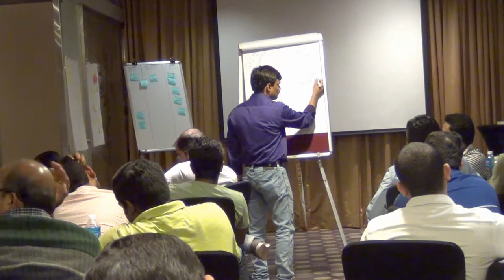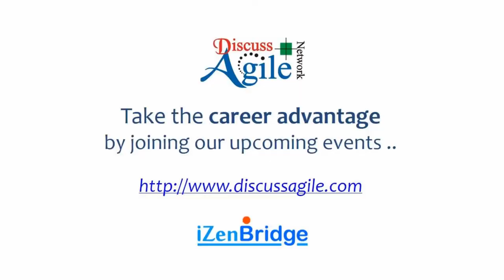Agile Coaching Meetup : Reference Material for Coaching Conversation